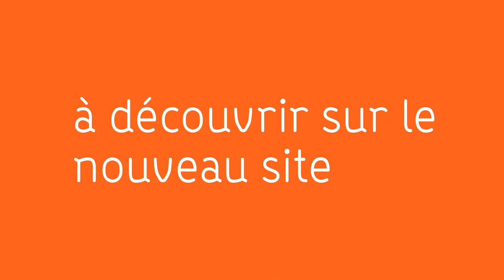Meilleurs vœux 2022 !